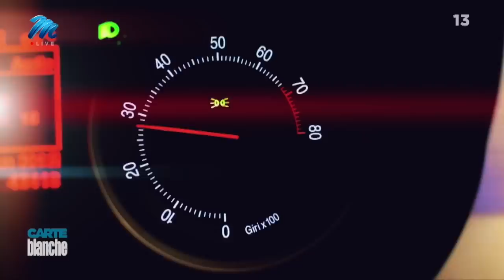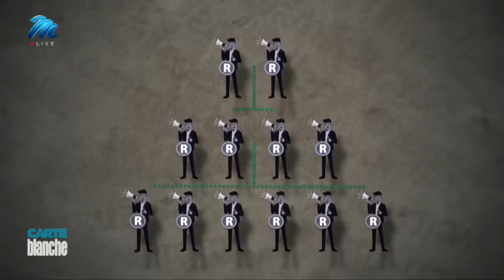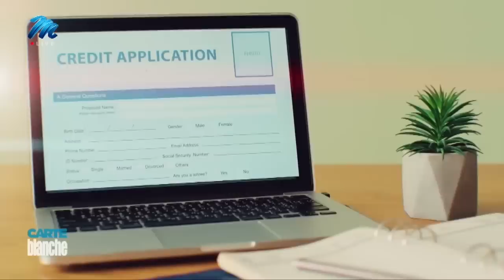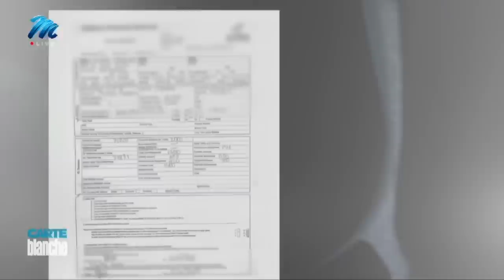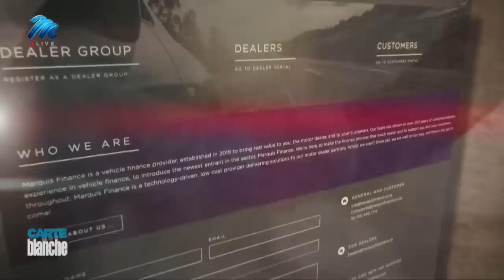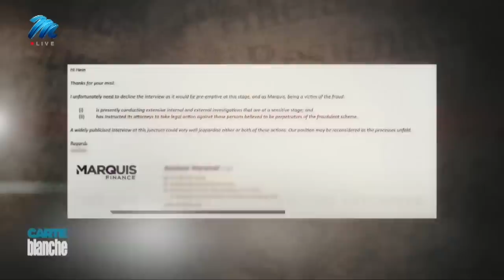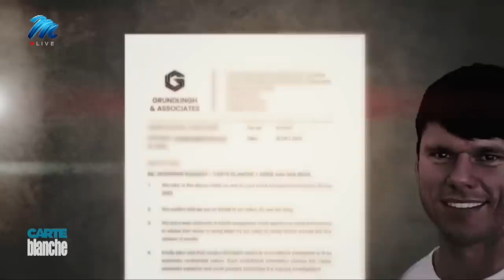Wheelspin | Carte Blanche | M-Net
𝗧𝗵𝗶𝘀 𝘀𝘁𝗼𝗿𝘆 𝗼𝗿𝗶𝗴𝗶𝗻𝗮𝗹𝗹𝘆 𝗮𝗶𝗿𝗲𝗱 𝗼𝗻 𝟭𝟭 𝗝𝘂𝗻𝗲 𝟮𝟬𝟮𝟯.
There’s nothing quite like the roar of a high-performance engine. Mustangs, Maseratis, Porsches and BMWs: an array of super luxury cars that most of us can only dream of owning. But what if there was a way to get the ride of your fantasies onto your driveway? A hundred and thirty victims of an elaborate Ponzi scheme thought they’d hit the jackpot when some of the world's most luxurious car brands were offered to them for free as part of an elaborate scheme. Unfortunately, they’d been caught up in a scam. Carte Blanche investigates.